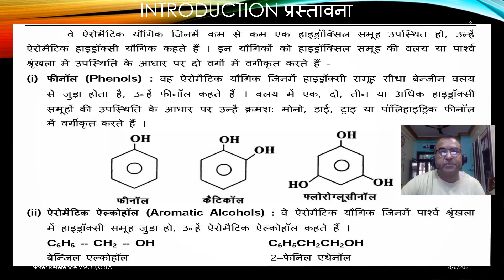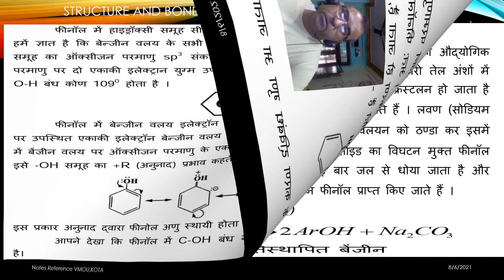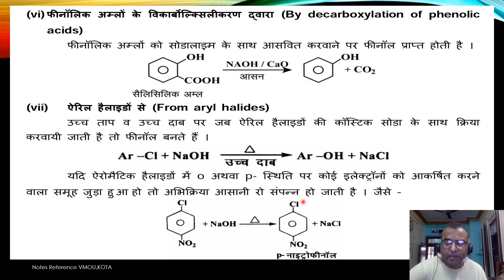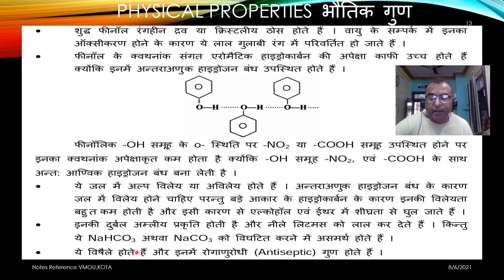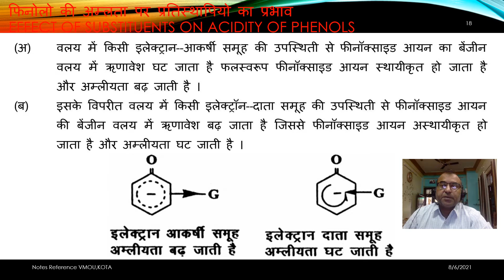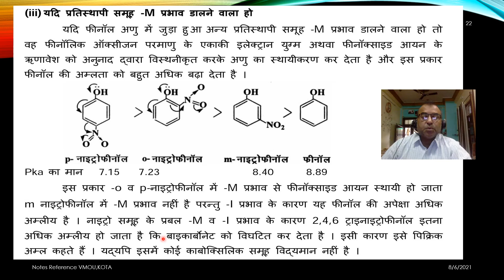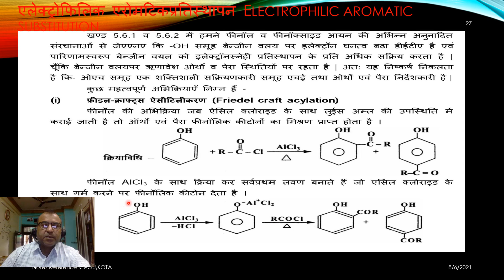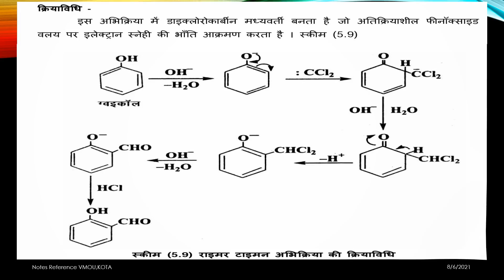Phenol By Gupta Sir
Introduction, Nomenclature, Preparation, Physical and Chemical Properties of PHENOL